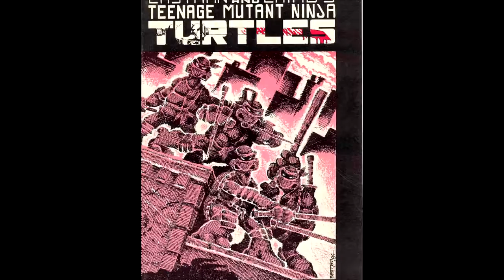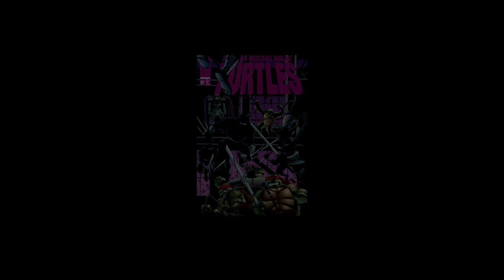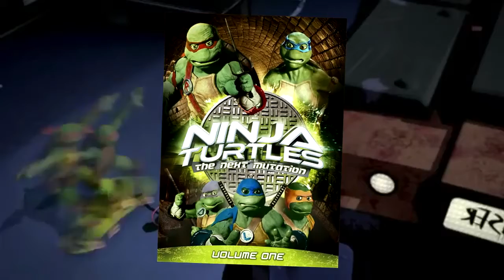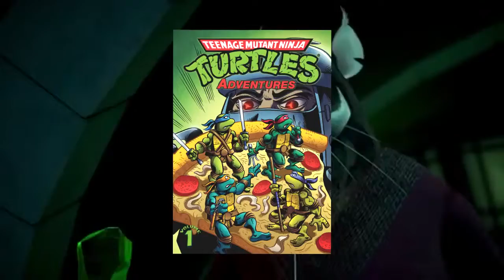A Brief History of Ninja Turtles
Everything you needed to know about the TMNT and a lot more!